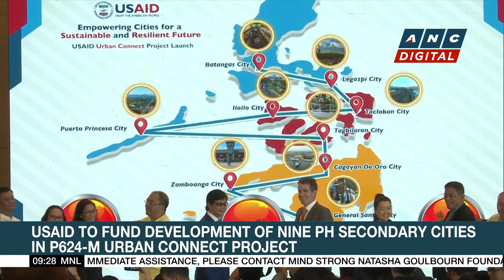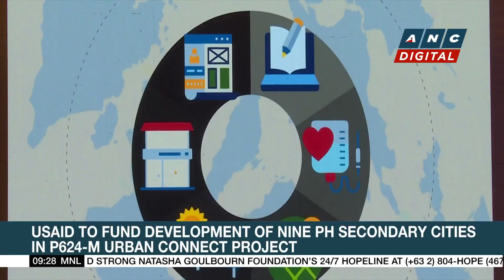BSP raises 2024 inflation forecast to 4.7% from 4.3% | ANC